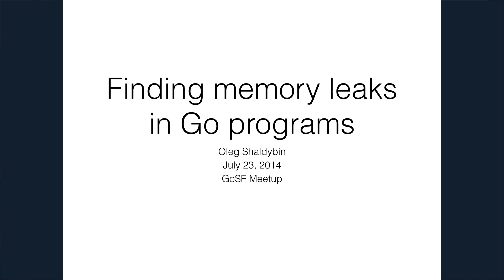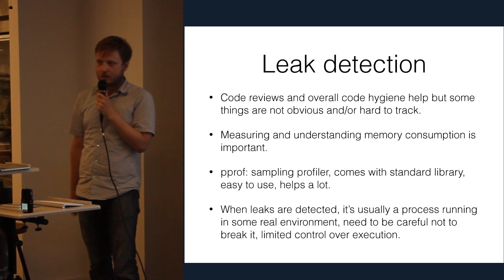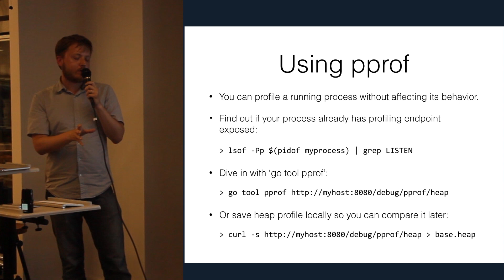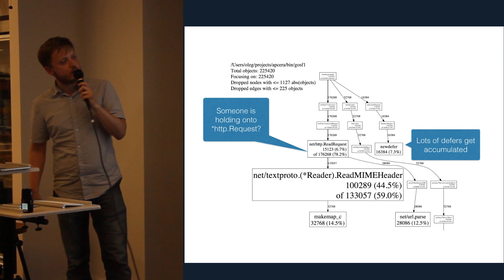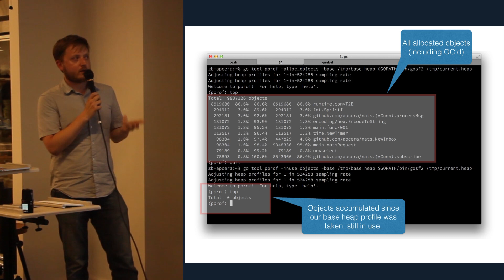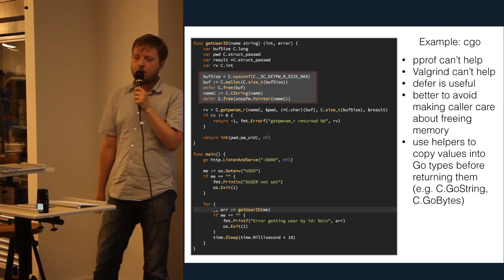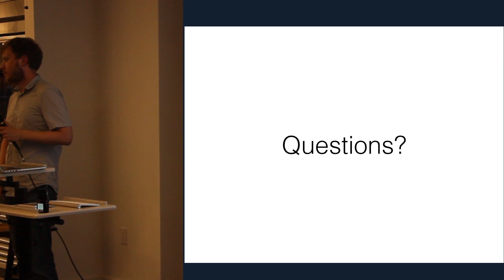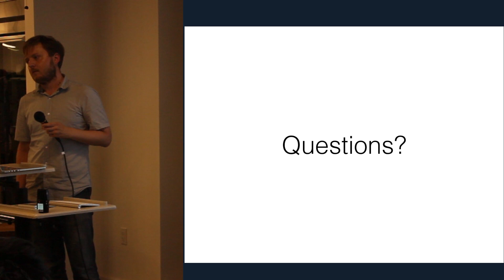Finding Memory Leaks in Go Programs - Oleg Shaldybin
Go is prone to memory leaks just like with Java, Ruby, and other garbage-collected languages. Software Engineer Oleg Shaldybin from Apcera details methods for detecting, measuring the impact of, and eliminating leaks.

This talk was given at the GoSF meetup hosted by Thumbtack.